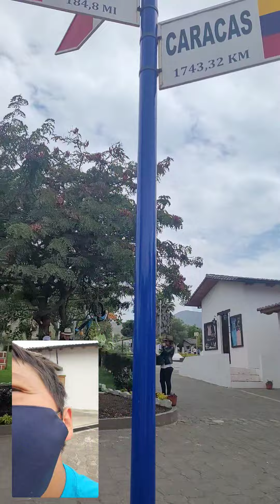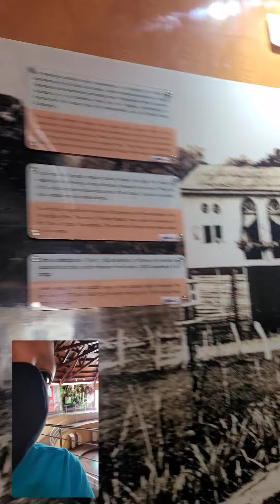Mitad del mundo pt 5